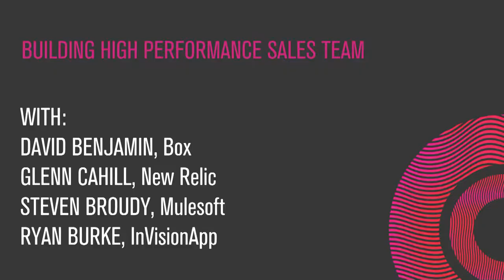Building High Performance Sales Team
Building High Performance Sales Team With David Benjamin at Box, Glenn Cahill at New Relic, Steven Broudy at Mulesoft and Ryan Burke at InVisionApp.